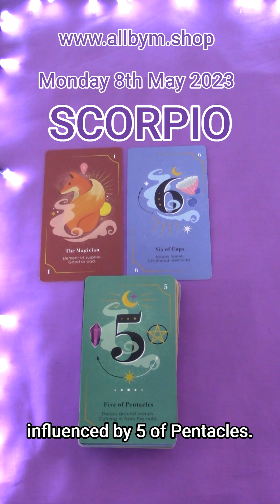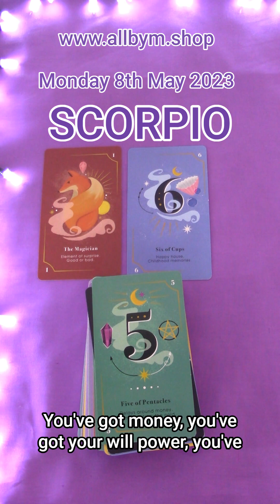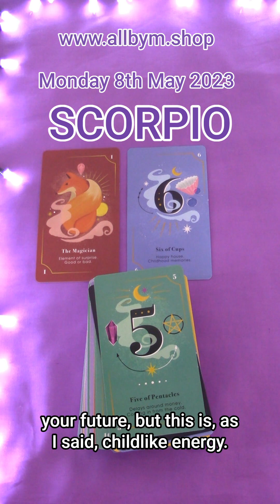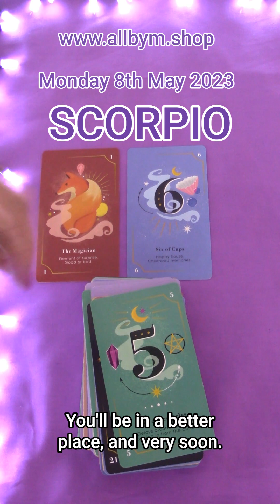SCORPIO | MONDAY MAY 8TH 2023 | DAILY TAROT READING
Hi Scorpio! This is your daily tarot cards reading by M for M for Monday May 8th 2023. Enjoy,M.